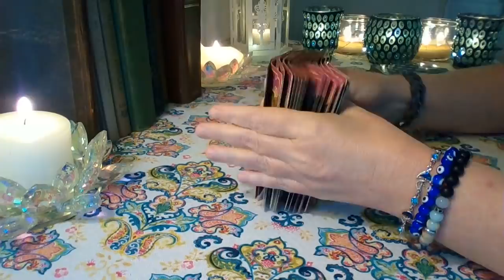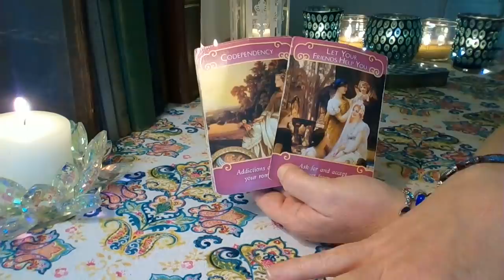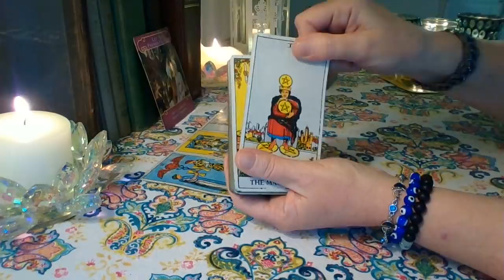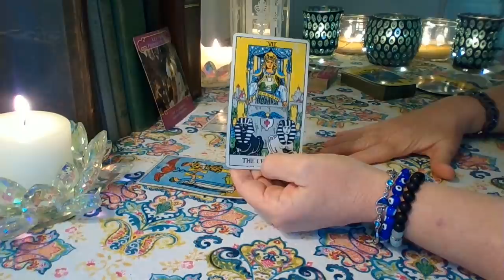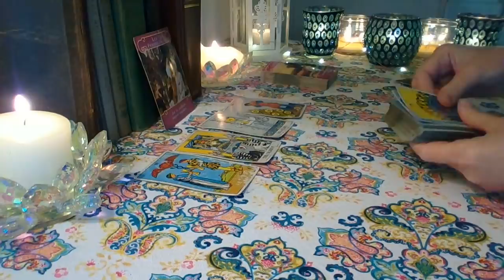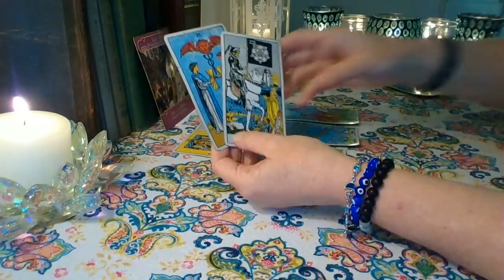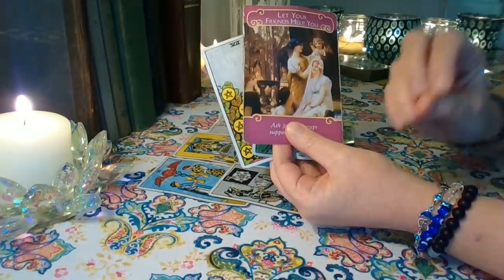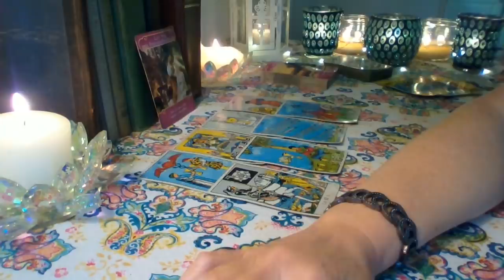Aquarius June 2020 ❤ They Are Desperate For Your Attention Aquarius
Aquarius ❤ This person feels they are your soulmate and they are extremely addicted and obsessed with you. They are talking to other people about you and trying to find out information. They may be getting readings done regarding you. This person would give anything to talk to you Aquarius, but you have ghosted them and its driving them crazy ❤

Check out the amazing Love, Lust Or Loss "Pick A Deck" Collaboration with me and Consciousness Evolution Journey